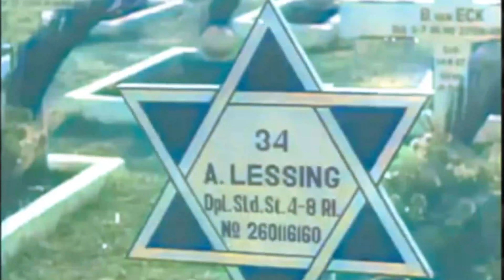Pembubaran Tentara KNIL tahun 1950 - Spesial Kemerdekaan Indonesia [INDO SUB]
Dokumentasi ini menampilkan Max Hirschfeld di Istana bersama Kepala Menteri; Mohammad Hatta. Tamu-tamu lainnya seperti: Haji Agus Salim, Jenderal Buurman van Vreden ingin berpidato di hadapan Jenderal dan militer KNIL.

Setelah berpidato depan umum, mereka dalam tanda kutip- "berziarah" ke makam-makam jenderal dan militer KNIL yang telah gugur di Peperangan Revolusi Nasional Indonesia.

Lokasi: Jakarta; Indonesia
Tahun: 1950

P O L Y G O O N